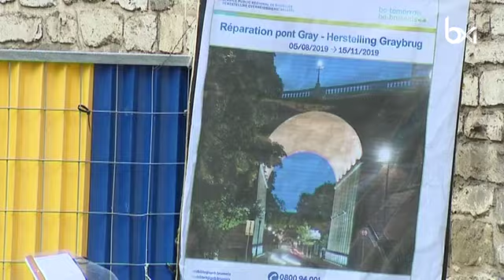Les travaux du pont de la rue Gray vont se terminer après deux ans de blocage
Les travaux du pont de la rue Gray vont se terminer après deux ans de blocage. Plus d'infos

Pour capter BX1 en télévision, à Bruxelles et en Wallonie :
Proximus : Canal 10
Telenet : Canal 10
VOO et Orange  : Canal 61